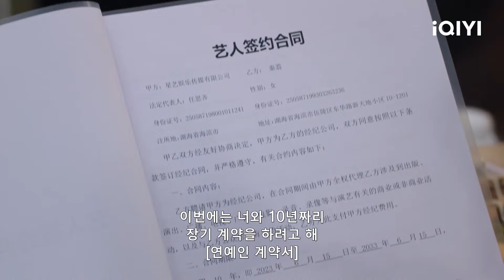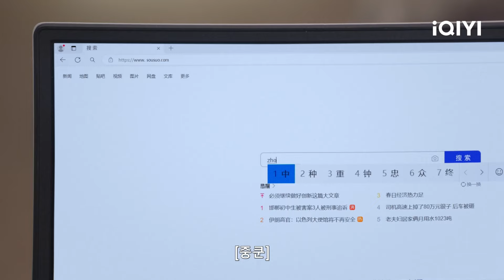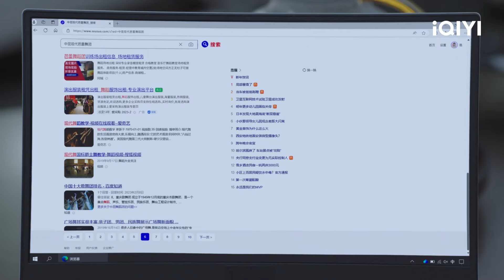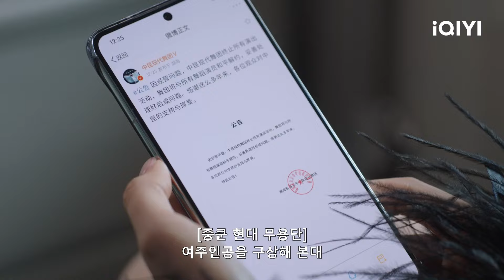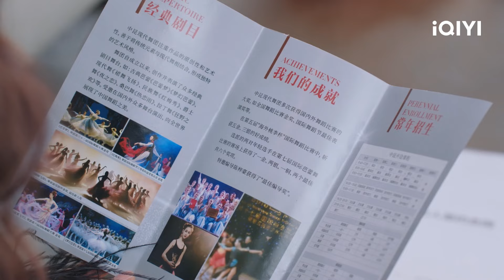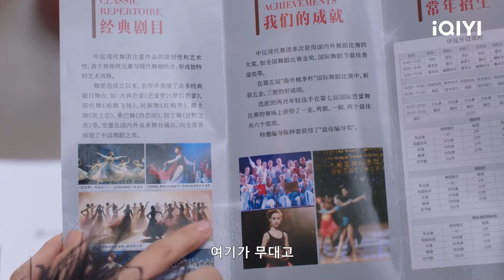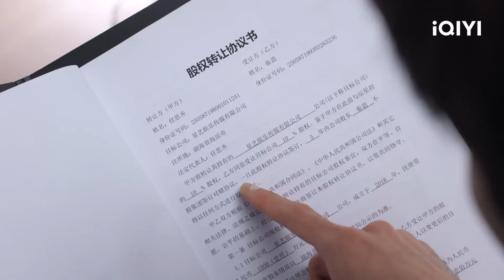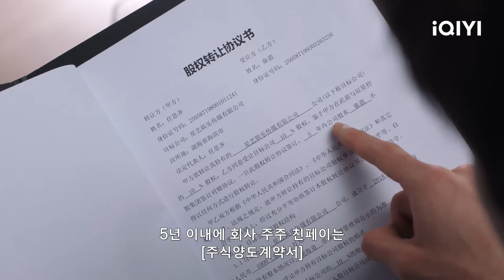😟직업을 포기하고 자기 꿈을 좇으려는 톱스타 하지만 그렇게 되면 수백억대 배상금을 짊어져야 하는데 과연 그녀의 선택은 | 니적황언야동청 21-22화 | iQIYI Korea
[아이치이(iQIYI) 오리지널 중국 드라마]
【출연진】 진성욱，장여희
【설명】진성욱(천싱쉬), 장여희(장위시) 주연의 중국 로맨스 드라마. 거짓말 뒤에는 진심이 숨겨져 있다. 셰퍼드 같으면서도 겉과 속이 다른 의사와 고슴도치 같은 츤데레 여배우가 생사를 넘나들며 20년에 걸쳐 짝사랑한다. 두 사람은 순애 속에 극도의 밀당을 펼치며, 목숨을 걸고 구조 활동을 하며, 생명의 소중함과 사랑을 알게 된다. "당신은 목숨을 걸고 생명을 구하면서도, 건강하게 돌아오겠다고 약속했죠. 당신이 하는 말은 모두 믿을 거예요. 거짓말이라도 듣기 좋으니까."

【周边】